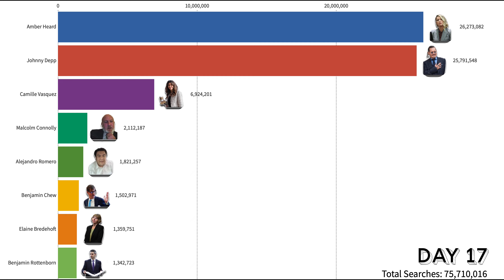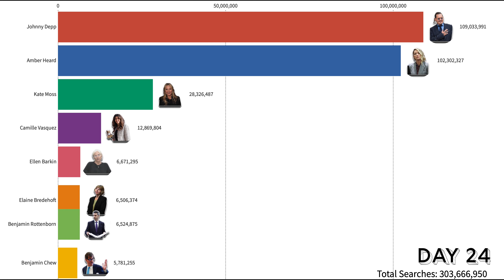Most Popular Searched people during Johnny Depp vs Amber Heard Trial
Most Popular searched people during Johnny Depp vs Amber Heard Trial with a few funny moments. Hope you enjoy!